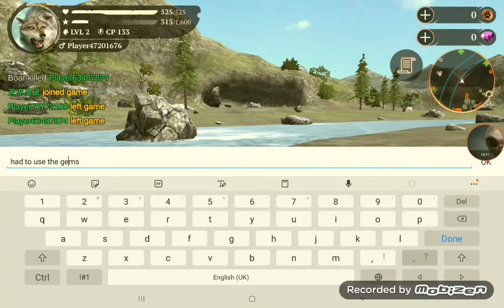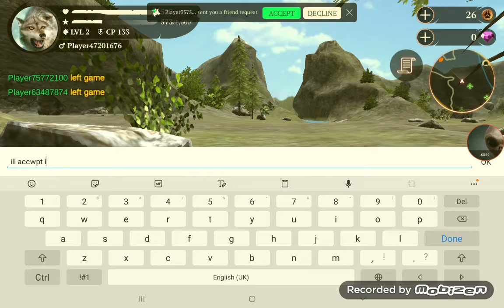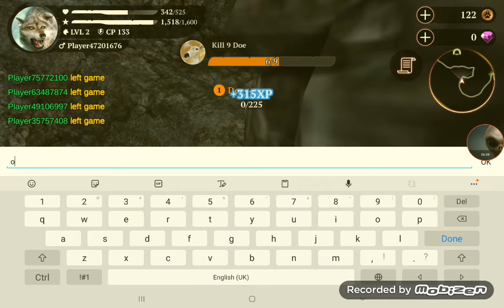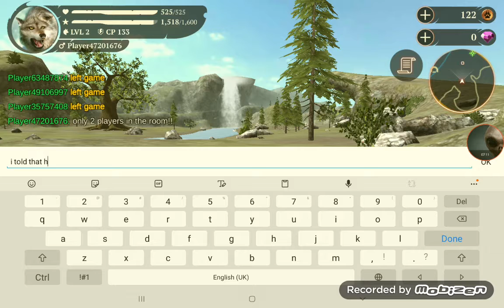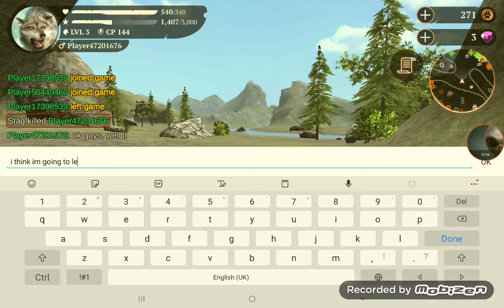The Wolf Online Simulator - #11 - Killing Doe: Quest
Also communicating through the messages...